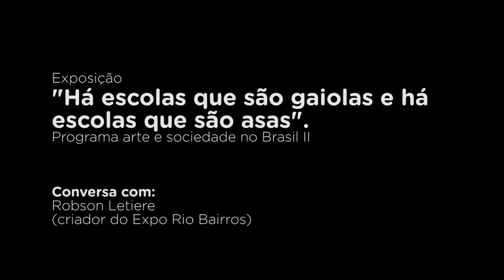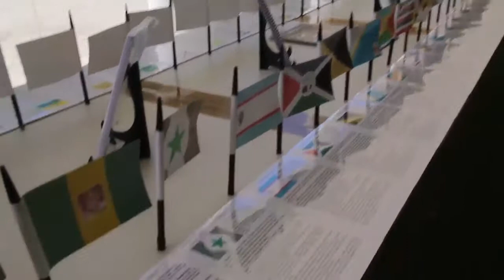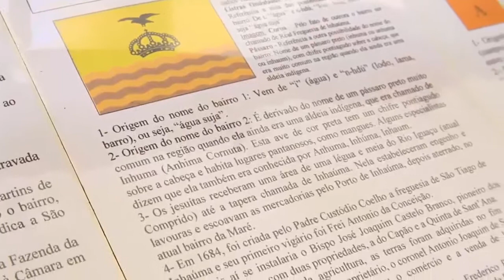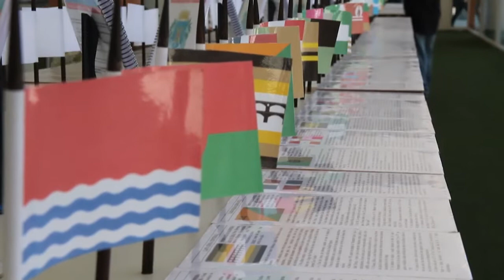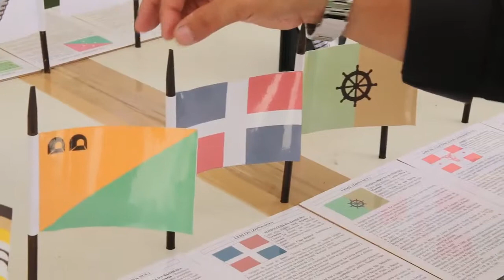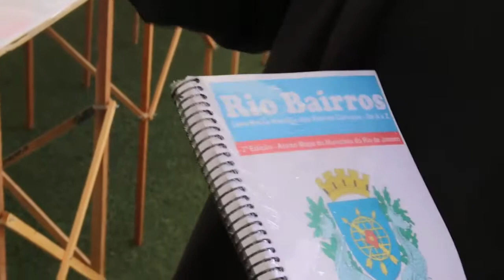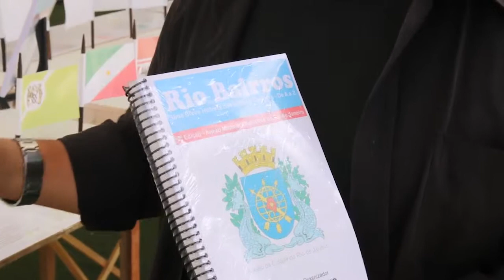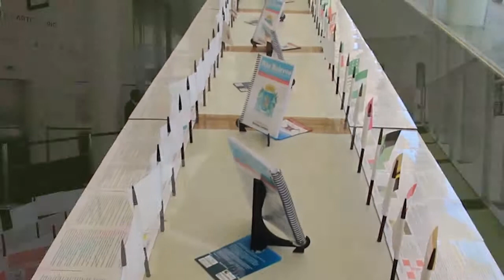Carioca Itinerante - Depoimento de Robson Letiere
Depoimento de Robson Letiere, criador do projeto "Rio Bairros", uma pesquisa sobre a história dos 161 bairros da cidade do Rio de Janeiro.

Carioca Itinerante, trabalho inédito do artista Bruno Faria, foi desenvolvido especialmente para a exposição “Há escolas que são gaiolas e há escolas que são asas”. O trabalho parte do deslocamento, para dentro do museu, do projeto “Uma Breve História dos Bairros cariocas – De A a Z”, de Robson Letiere, que desenvolveu a publicação e a exposição itinerante homônimas.

O projeto é o resultado de uma pesquisa de cinco anos sobre as histórias dos bairros do Rio de Janeiro. Toda semana Letiere apresenta sua exposição de bandeiras, resultado dessa pesquisa, em um espaço público de um dos bairros da cidade.